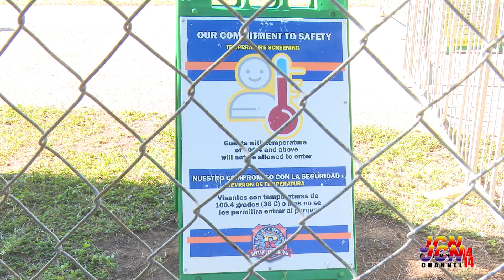JCN TV NEWS DECEMBER 17TH 2021 SEG 1